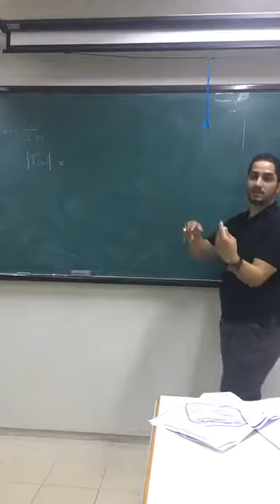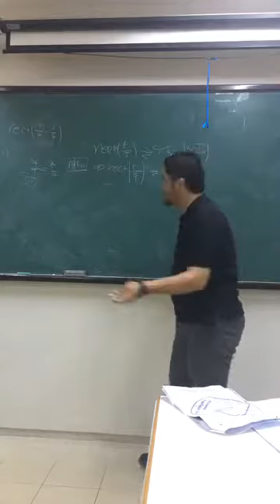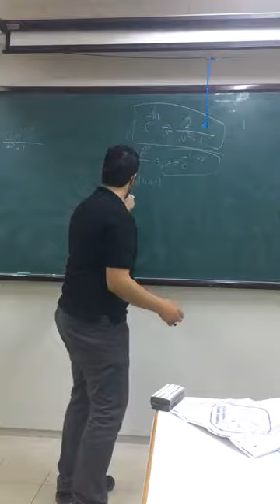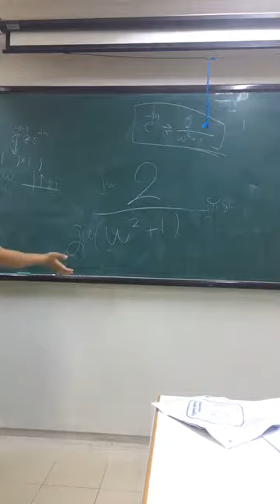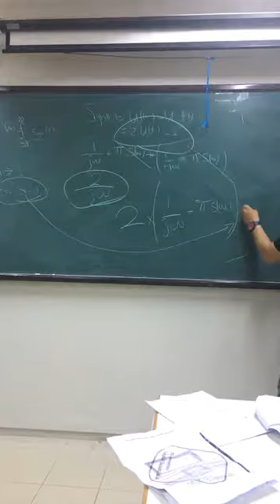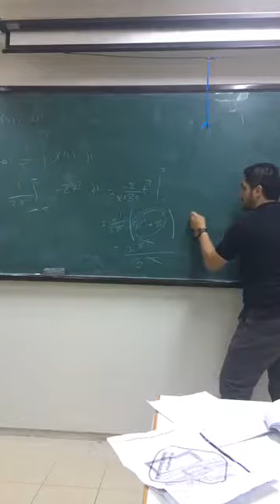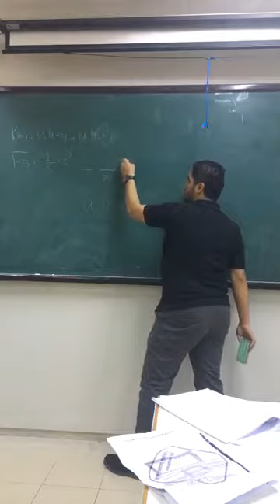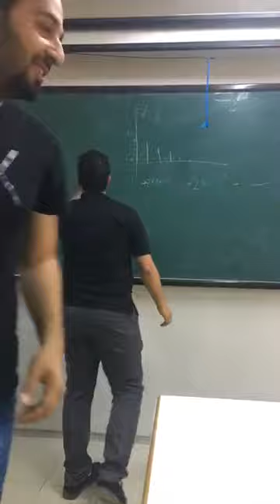سيغنال || شرح سنوات سكند جزء 2 || لجنة الهندسة الكهربائية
الطالب شرف مقابلة
signal .. second material
ee.committee